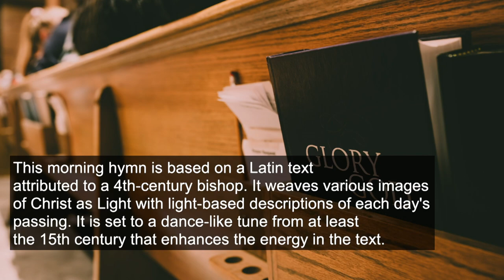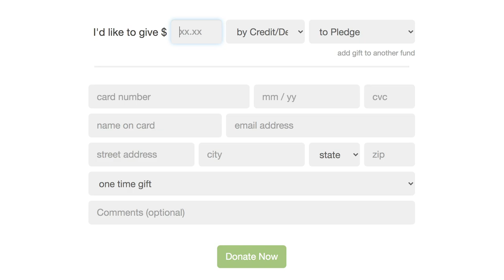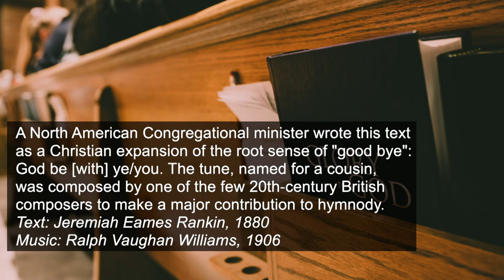PCM Service of Worship for 10-18-2020 led by The Reverend Dr. Ed Halldorson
0:00 Welcome and Call to Worship - The Reverend Dr. Ed Halldorson
0:49 Hymn 666 - "O Splendor of God's Glory Bright"
2:48 Confession and Pardon - The Reverend Sarah Green
         Kyrie: Hymn 602 - "Holy Lamb of God"
         Silent Prayer
         Assurance of Pardon
         Response: Hymn 538 - "Hallelujah! We Sing Your Praises"
7:27 A Time for Young Christians - Alexandra Mead
9:38 Moment for Mission Stewardship: Primary Grades & MAP
13:54 Prayer for Illumination - Patrick Allred
14:15 First Scripture Reading (1 Thessalonians 1: 1-10) - Mekhi Lawrence
15:48 Second Scripture Reading (Exodus 33: 12-23)
17:46 Sermon - "Reluctantly Going Forward" - Rev. Dr. Halldorson
30:56 Prayers of the People and the Lord’s Prayer
35:24 Hymn  541 - "God Be with You Till We Meet Again"
37:32 Benediction